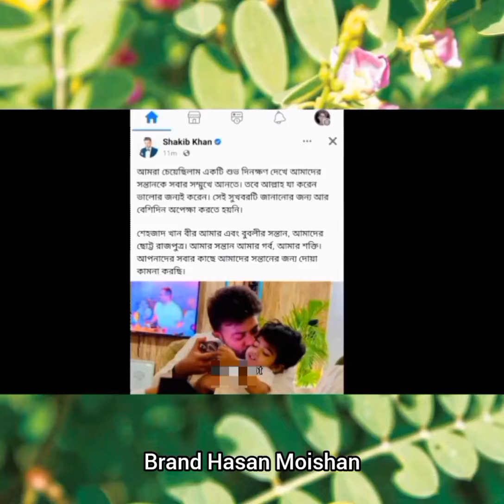এত দিন পর বুবলির সব সত্য বের হলো | Bubli interview | Shakib khan | news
Description
ÇILGIN DONDURMACI - FENOMEN DONDURMACI - MEŞHUR DONDURMACI
ANTALYA KUNDU OTELLER BÖLGESİNDE EN LEZLETLİ DONDURMALARIMIZI SİZLERE İKRAM EDERKEN
BUNU EĞLENCELİ GÖSTERİ VE DANS ŞOVLARA ÇEVİRDİK
BİZ ÇOK EĞLENİYORUZ SİZLERİDE BEKLERİZ...

KANALIMIZIN AMACI EĞLENDİRMEKTİR.
DÜRÜSTLÜK HERŞEYİN ÖNÜNE GEÇER...
 جلغن دندرمجي
بائع الايس كريم في تركيا
مع أشهر بائع ايس كريم
Tezgahımdaki Şovlar O kadar Eğlendirici ki Gelen Bir daha Dans Etmek İçin Geliyor.
İnanmıyorsan Buyur Videolarımı İzle.
Çılgın Dondurmacı
Eğlencenin Fragmanı!
CRAZY ICE CREAM MAN
Vendeur de crème glacée turque
Türkischer Eisverkäufer

Syed Rakib Hasan is a YouTuber and technology-based content creator in Bangladesh. He is making videos online for the last six years. He has more than six lac followers on his multiple YouTube channels and Facebook pages. . See less